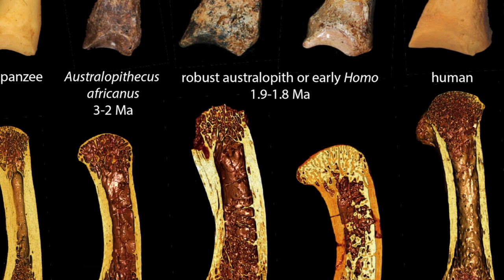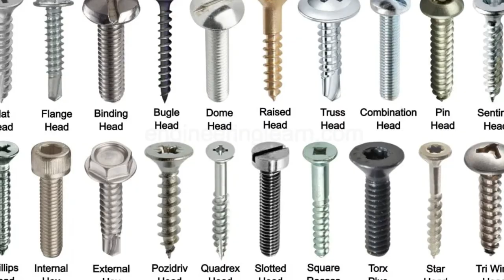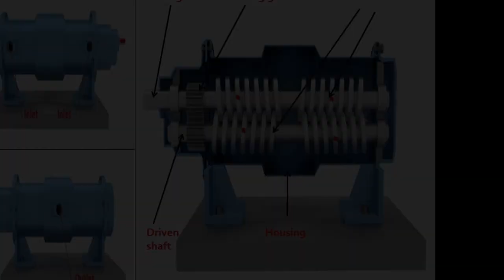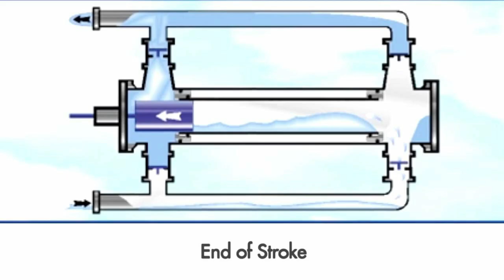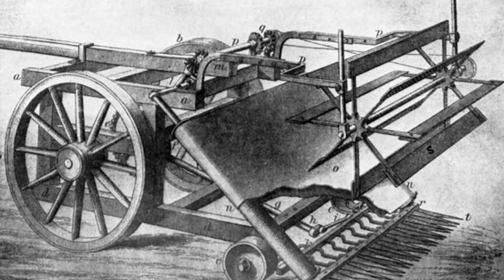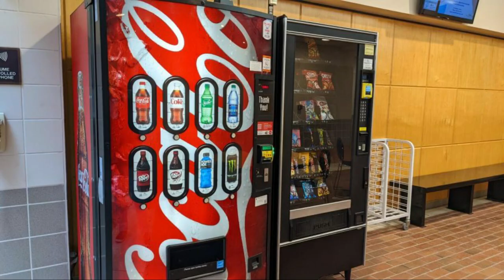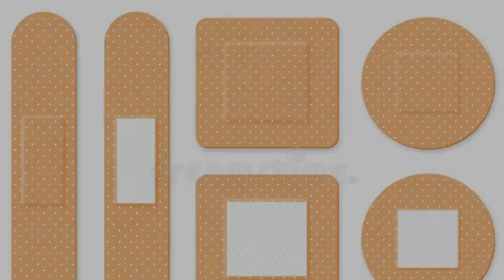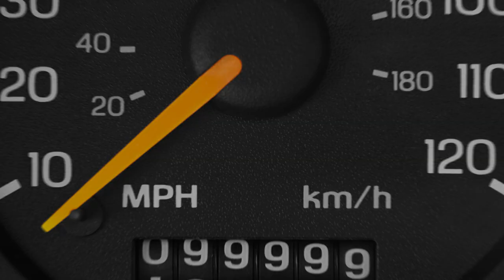Mysterious Ancient Technology that Blows our Mind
If you live in an imaginary world where you rejoice in the advances of the Internet and the robotic developments of humans in modern times, you have no idea what our ancestors did in the past. We may have read about them in books or got a picture of them in movies, TV shows or web series, but what we don't know is that they were much more advanced than we thought. There may not have been many humans in ancient times, but that doesn't mean they didn't have real brains.

In the past, numerous discoveries have been made about various things that the ancients invented, designed and created, but they don't stop surprising us. The more we find out about the things they invented, the more shocked we are today because they didn't even have all the advances we have in today's world. From special refrigerators that kept ice cool in the hottest summers in the deserts to beautiful cups that had the ability to change color, there is nothing here that will not surprise you. In the following video we will talk about the best ancient technologies that will make you wonder.

★★★★You can also watch the Following Related Videos on Simplex Tech★★★★